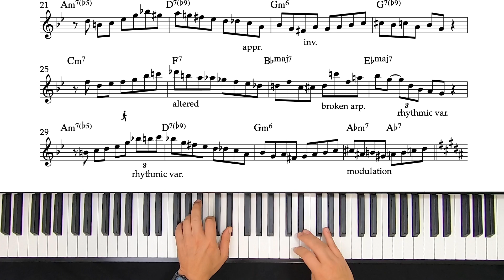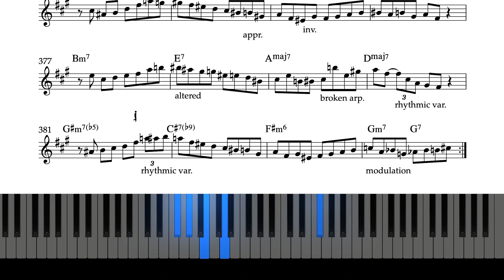Bebop Lines You Should Know No.21 (Bill Evans) | Sheet Music | 12-Key Workout | Backing Track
Here's another Bebop Lines You Should Know No.21 (Bill Evans)
This is a jazz exercise to practice bebop lines using variations.

Practicing bebop lines in all keys is a great exercise to improve your familiarity with keys that are usually not used as primary keys but appear constantly in jazz tunes. On the piano, fingerings are sometimes tricky, and we try to avoid some keys (or passages) because of that. Also, learning 2 5 1 or 6 2 5 1 progressions in all keys and understanding how chords relate to each other is essential to improve your jazz improvisation skills. Every line in this series is based on transcriptions from famous jazz piano solos by masters such as: Bill Evans, Bud Powell, Oscar Peterson, Wynton Kelly, Charlie Parker, Kenny Barron, Stan Getz and others.

 (LEARN WHEN NEW MUSIC APPS, BOOKS AND COURSES BECOME AVAILABLE AND DON'T MISS OUT ON OUR REGULAR SALES)